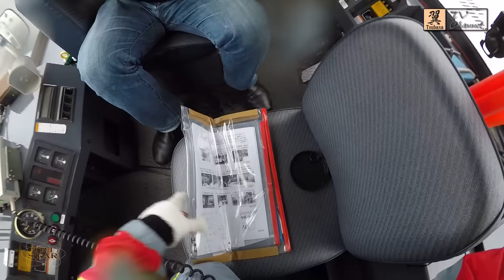JAL Boeing787-8 KIX Spot35 to 104 Push Back & Towing ボーイング787-8 関西国際空港 スポット35番～104 プッシュバック ＆ トーイング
最新鋭機、Boeing787-8をスポット移動を行うために、グランド・ハンドリング・スタッフはトーイングカーで機体を移動させます。
関西国際空港の35番スポットから104番スポットへ移動する様子を、グランド・ハンドリング・スタッフのヘルメットに装着したアクションカメラやトーイングカーに装着したカメラなど、4台のカメラでトーイングカーの運転席から撮影した機体の移動をノーカットで紹介しています。

普段、絶対見ることができない貴重な映像を、ノーカットでお届けします。

JAL Boeing787-8
KIX Spot35 to 104
Push Back & Towing
日本航空 ボーイング787-8
関西国際空港 スポット35番～104
プッシュバック ＆ トーイング